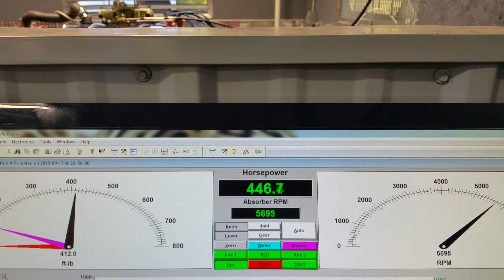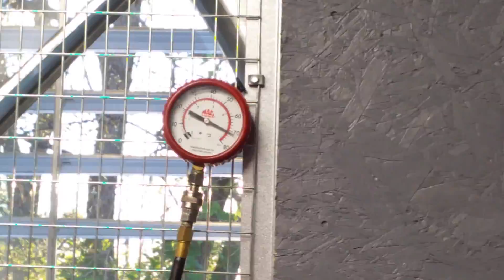FRED PHILLIPS FINAL